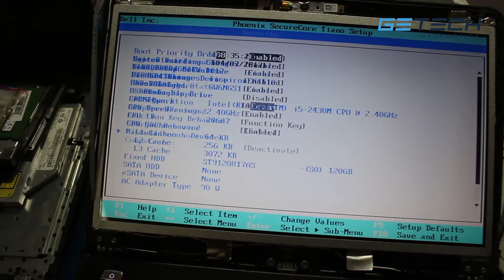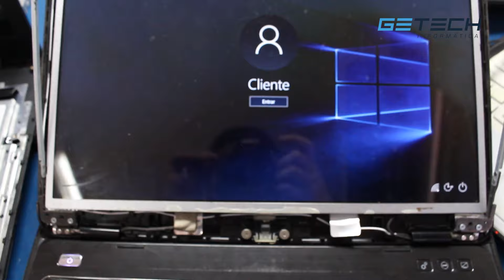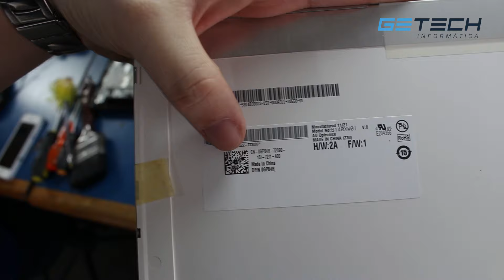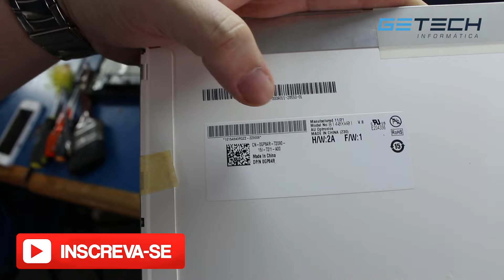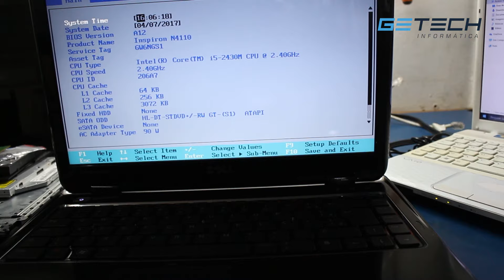Getechinf Lab168 - Dell Esquentaram PCH, GPU mas com Sorte e Competência - SALVO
Foto publicada no Instagrem

Getech Informática
Praça Vereador BoaVentura Moreira de Andrade, 172, sala 8,9
Setor Leste Vila
Goiania - GO
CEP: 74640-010